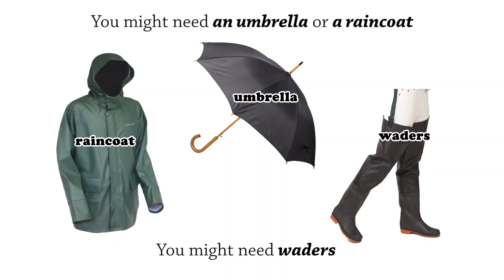Rain by Peter Weatherall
Let's Learn English: Videos and songs to make learning English fun. Download from kidsinglish.com